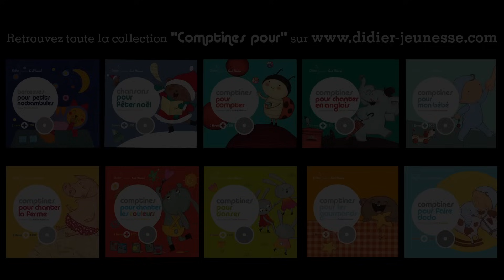Papagaio loiro - Comptine du Brésil avec paroles et traduction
Papagaio Loiro, comptine brésilienne chantée par Ariane Badie en portugais

Retrouvez toutes les comptines brésiliennes et portugaises dans Comptines et chansons du papagaio

Illustrations : Cécile Hudrisier
Réalisation : Shiraz Bazin-Moussi et Corinne Garcia pour Le Vent se lève Production